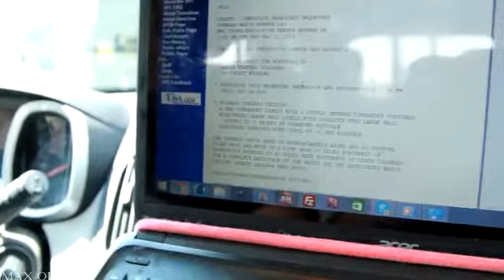HP Supercell May 21, 2014 Bennett, Colorado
We chased a massive High Precipitation Supercell this day as well as a possible brief tornado south of DIA.